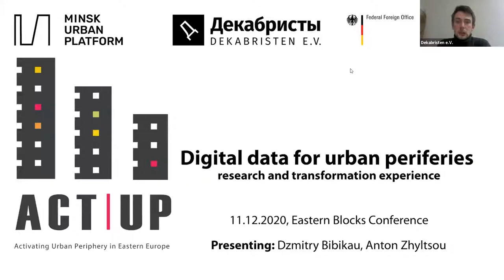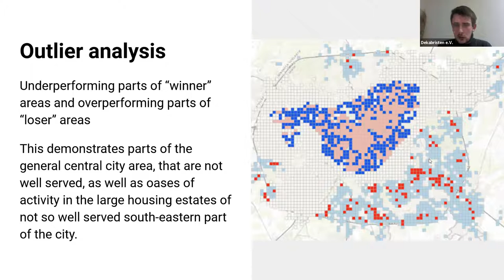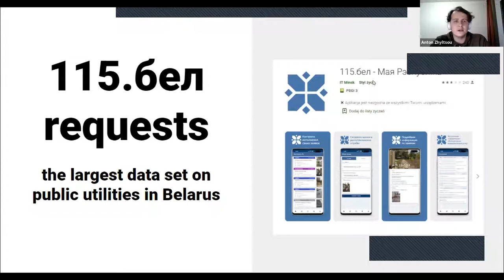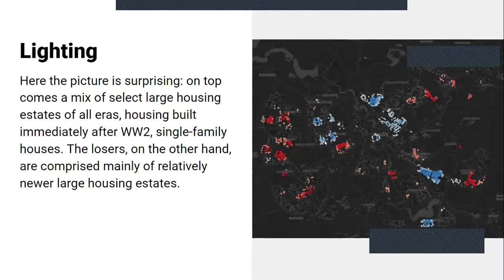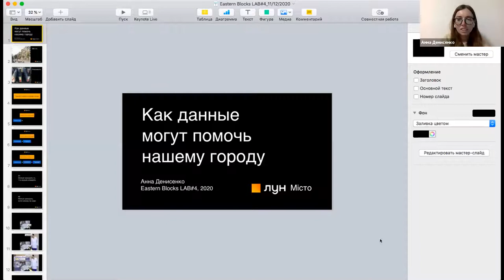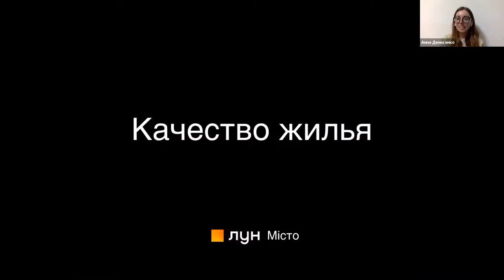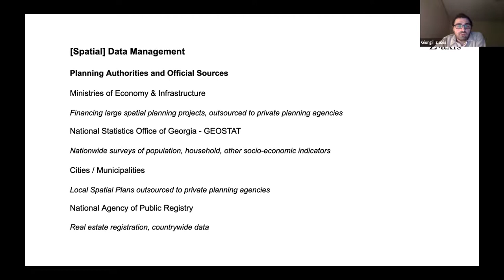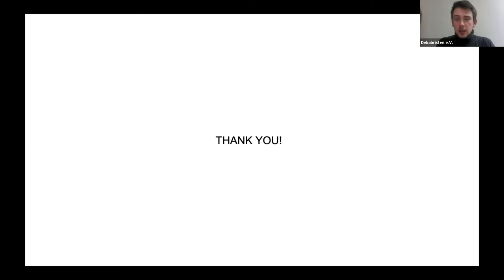Eastern Blocks LAB#4 — Digital data for urban peripheries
The fourth edition of the Eastern blocks LAB is dedicated to the use of digital data and spatial analysis for a better understanding of the evolution of post-Soviet housing Estates. Presenters of the event are going to share their experience in the field in their respective countries, as well as having a discussion on the risks and possibilities.

Participants:
Minsk urban platform, Minsk, Belarus
- Dzmitry Bibikau, urbanist and researcher, urban planner interested in applying new technologies for solving old problems in cities.
- Anton Zhyltsou, GIS analyst, data engineer in the field of spatial data science

BelNIIP urban planning institute, Minsk, Belarus
- Vladimir Tainikov, urban researcher and psychologist, BelNIIP leading specialist for research activity and international cooperation.

- Anna Denysenko, LUN Misto project manager, worked with the city development for about 10 years — as a project manager, journalist, editor.

Z.axis, Tbilisi, Georgia - non-profit focused on data analysis and visualization.
- Giorgi Kankia (Co-Founder, Z.axis)
With a background in geography, Giorgi has worked on multiple spatial planning projects in the local context in Georgia.
- Irakli Kavtaradze (Director and Co-Founder, Z.axis)
Irakli teaches evolutionary psychology at Ilia State University and is interested in social data science.